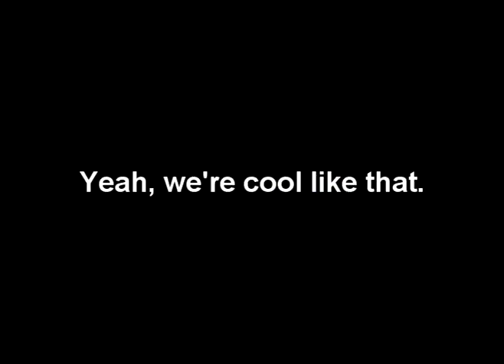Vestiges Of Ecstasy at THe Hit Department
Here is a look behind the scenes of VOE at The Hit Department! Thanks for stoping by! We will have our new music to you very soon!
-Vestiges Of Ecstasy